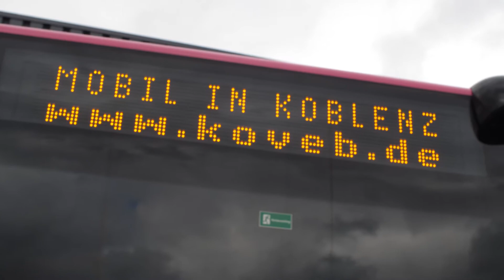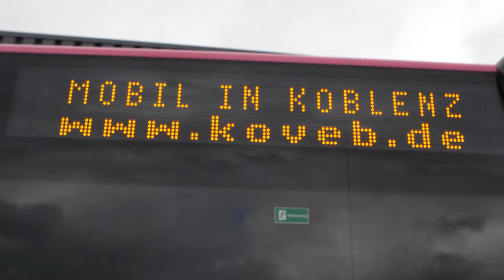Solarenergien auf den Bussen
Solaranlagen auf dem Dach, eigentlich ganz normal - eine Solaranlage auf dem Dach eines Busses ist schon etwas Besonderes.
In Koblenz startet die koveb jetzt mit einer Testphase.